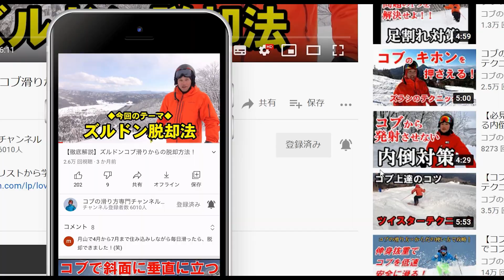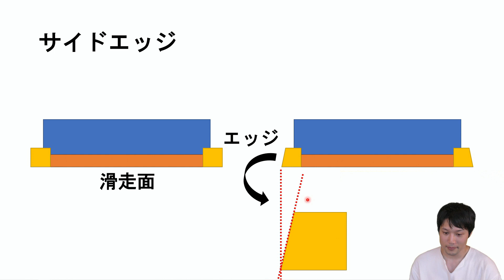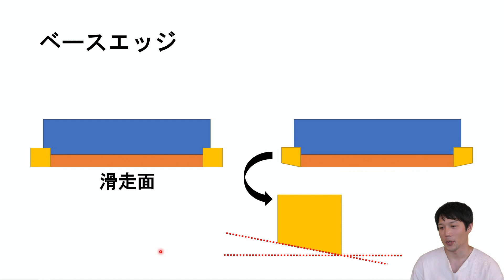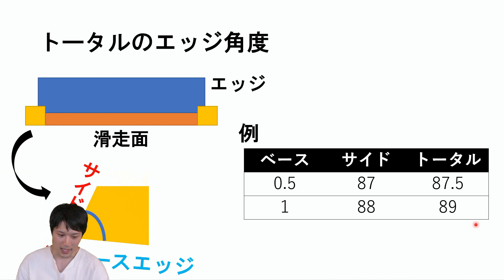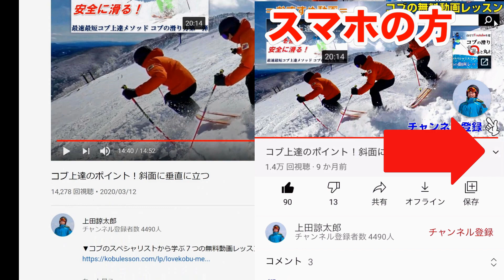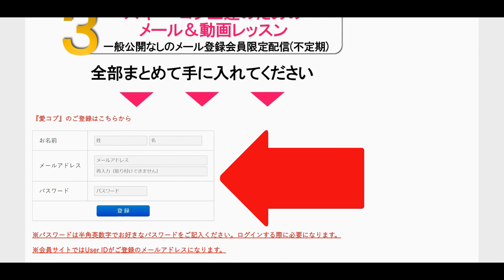コブを滑るのに適したスキー板のエッジ角度とは？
▼コブのスペシャリストから学ぶ７つの無料動画レッスン【4時間19分収録】

▼コブの滑り方専門チャンネル上田諒太郎のプロフィール
〇F-style白馬五竜フリースタイルアカデミー インストラクター
〇元全日本Ａ級モーグル選手
【戦歴の一部】
2011年　全日本A級公認サンガリアデュアルモーグル選手権大会　10位
2013年　全日本B級公認白馬さのさかモーグル大会　第1戦　1位
2013年　全日本A級公認第１３回埼玉県松之山温泉モーグル競技会　11位
2015/16シーズンをもって選手は引退しました。

大学在学中はモーグル競技をやる傍ら、スポーツトレーナーの勉強や整体術を学びました。
2013年6月、整体＆パーソナルトレーニング”ＸｉＭ(サイン)”を設立しました。

・自身のモーグル競技経験
・１０００回以上のレッスン経験
・スポーツトレーナー・整体師
という３つ側面から上達のサポートを致します。
「からだの使い方から変えるスキー・コブレッスン」を行っています。

▼最速・最短コブ上達メソッド【目的別動画レッスン】
コブの滑り方をより詳しく学びたい方は有料の動画レッスンをお買い求めください。どのような手順でコブを攻略していけばよいのか誰よりも詳しくレッスンしております。

▼上田諒太郎のコブレッスン
上田のレッスンを受けたい方はこちらからレッスンの内容、レッスンスケジュールを確認してください。

スキー板#エッジ#スキー#コブ#コブレッスン#コブの滑り方#モーグル#コブ攻略#はじめてのコブ#コブの極意#ポーパスターン#ニューライン#バンクターン#ノーマルターン#スライドターン#ピボットターン#ズルドン